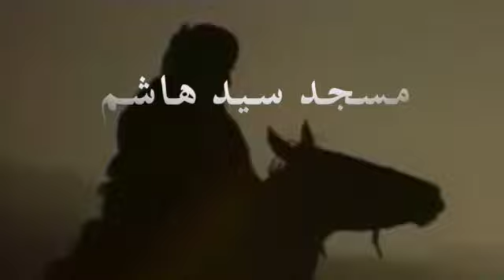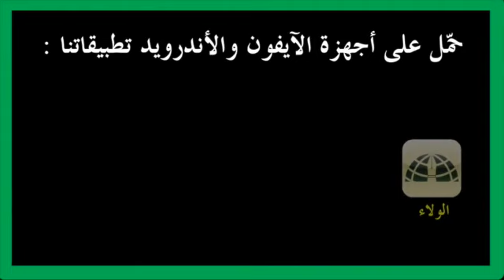غزوة بدر الكبرى - الحلقة الثالثة